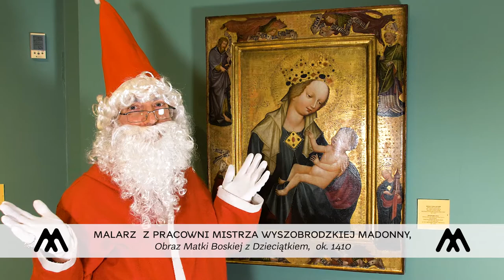ARTEfakty III – Święty Mikołaj opowiada dzieciom o… samym sobie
W kolejnym odcinku ARTEfaktów (w mikołajki) do Muzeum Narodowego we Wrocławiu zajrzał sam Święty Mikołaj. Opowiedział m.in. o tym, dlaczego na starych obrazach jest ubrany inaczej niż obecnie i kogo miał dawniej za swoich towarzyszy.

ARTEfakty to filmowe opowieści o muzealnych hitach, ale też o zabytkach, które być może nie od razu zwracają uwagę osób zwiedzających muzealne galerie. W rolach głównych pracownicy Muzeum Narodowego we Wrocławiu, którzy opowiadają, zabawiają, a nawet tańczą…